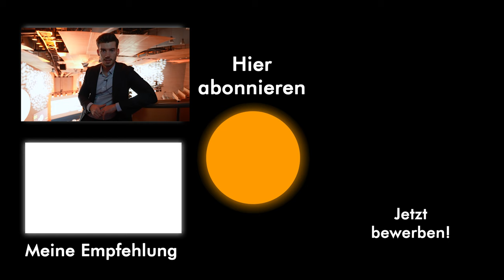Warum du es auch als „Normalo“ nach ganz oben schaffen kannst (Realtalk)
In diesem Video erkläre ich dir, wieso es auch möglich ist als “normale” Person, mit ambitionierten Zielen nach oben zu schaffen.

Eine Gesamtübersicht über alle unsere bisher veröffentlichten Reports findest du übrigens